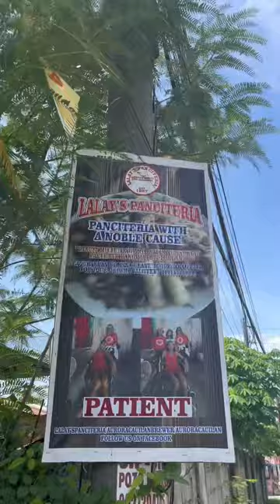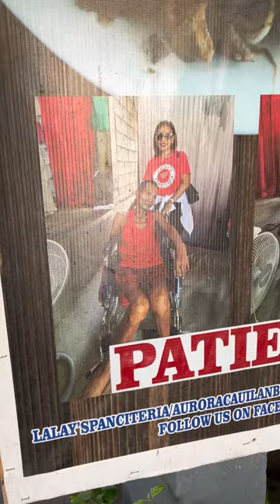Batilpatong na may utak ng Baka at Kalabaw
Batilpatong na utak ng baka o kalabaw